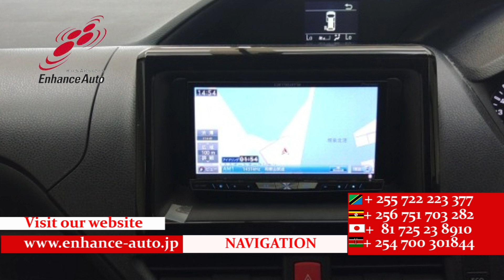2014/4 TOYOTA NOAH Si 291442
2014/4 TOYOTA NOAH Si Petrol 2000cc 124900km WAGON / ALLOY / REAR SPOILER / BODY KIT / FOG LIGHT / TURNING SIGNAL MIRROR / POWER DOOR BOTH / NAVI / BACK VIEW CAMERA / SMART KEY / PUSH START / FLIP DOWN MONITOR / STEERING SWITCH